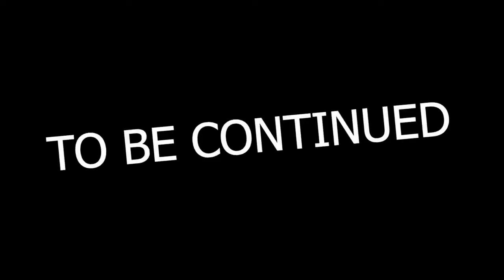Superheroes Epic Battle Hulk vs Hombre Araña Spiderman vs Superman Compil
📺 Welcome to 3TFUN !

This is a funny video channel. We'd like to bring entertainment and laughter time to the audience the most.
Your comments are a great motivation for us to continue making videos with many funny ideas.

3TFUN is channel with Funny Moment in Real Life sometimes combined 3D animation charactor is developed with the aim of bringing joy and creativity in everyone's mind.

3TFUN and all of its videos are directed to a mature audience that is over 13 within the meaning of Title 16 C.F.R. § 312.2 of CHILDREN'S ONLINE PRIVACY PROTECTION ACT (USA) are not intended for children under 13 years old.

► Credits
Producers - 3TFUN MEDIA
Scriptwriter - Handtm, WaterDo, LinhDangg1993
Props & Characters Design - Handtc, Handtm, WaterDo, LinhDangg1993
Artist Thumbnail: Handtc
Caramen, Editor: LinhDangg1993
System Developer - 3TFUN MEDIA
THANKS FOR WATHCHING!
⛔️ Copyright by 3TFUN - Do not Reup